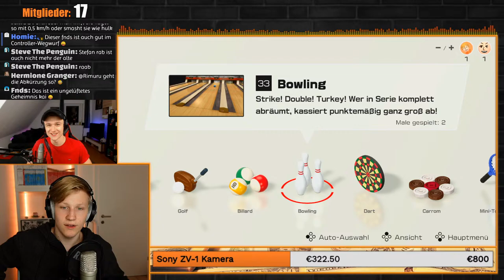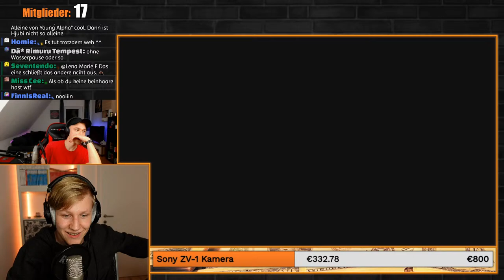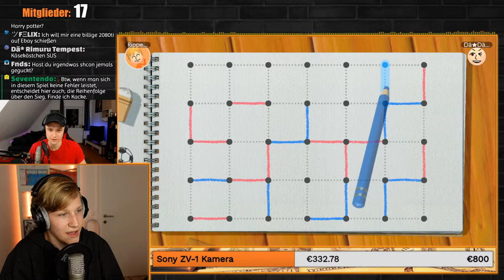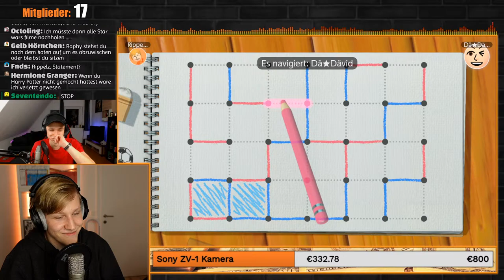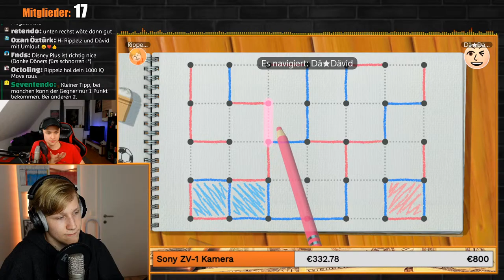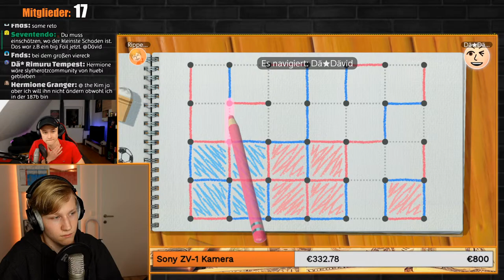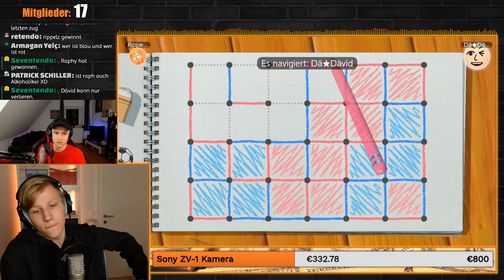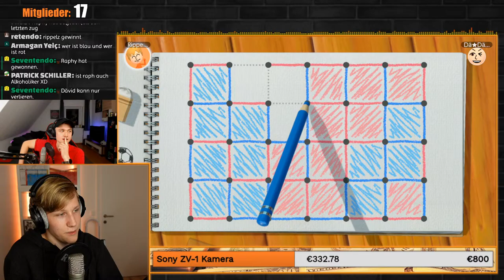🔴 Schlag den Raphy vs. @DävidMitÄ 🏆 // (Ausgabe 3)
💰 Spenden (Spenden können nicht zurückerstattet werden)

▬▬ RIPCOINS (Treuepunkte) ▬▬
RIPCoins bekommt ihr, wenn ihr aktiv den Stream schaut! Alle 5 Minuten bekommt man 15 Punkte, wenn man aktiv im Chat ist sogar 30. Hier die wichtigsten Befehle für den Chat:
💶 Wie viele Punkte habe ich? ► !ripcoins

oder einzeln per Chatcommand:
🥤 Lasst mich einen Schluck Wasser trinken (250 RIPCoins) ► !redeem trinken
😎 Lasst mich dabben (500 RIPCoins) ► !redeem dab
🚫 Ich darf ein von euch bestimmtes Wort für 5 Minuten nicht sagen (750 RIPCoins) ► !redeem wordban
🥵 Lasst mich 10 Liegestütz oder Sit-Ups machen (1000 RIPCoins) ► !redeem sport
🤪 Ich muss 5 Minuten Dialekt reden (1250 RIPCoins) ► !redeem dialekt

▬▬ SPECIAL-ALERTS ▬▬
2.40€ - Spongebob 24
2.50€ - Spongebob 25
10.28€ - No No Square (Cringe TikTok)

▬▬ NORMALE ALERTS ▬▬
ab 0€:
- Zelda Fairy Fountain
- Mario Galaxy
- Smash
- Splatoon 2

ab 5€:
- Coconut Mall
- Kirby
- Links Awakening
- Mario 64

ab 10€:
- Mii Channel
- Waluigi Flipper
- Wii Sports

ab 25€:
- Luigis Mansion

ab 50€:
- Pokemon Theme

ab 100€
- Tetris Theme

▬▬ NIGHTBOT-COMMANDS ▬▬
!creatorcode / !discord / !equipment / !instagram / !mitglied / !projektliste / !ps4 / !raphy. / !spenden / !switch / !ts / !twitch / !twitter / !uploadplan

▬▬ SOCIAL MEDIA ▬▬
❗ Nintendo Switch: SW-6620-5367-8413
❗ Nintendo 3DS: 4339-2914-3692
❗ Playstation-Network: RippelzYT

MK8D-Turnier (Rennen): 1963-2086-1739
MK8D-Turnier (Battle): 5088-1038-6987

▬▬ EQUIPMENT ▬▬
Die vollständige Liste meiner Geräte, PC-Specs & Software sind hier zu finden: